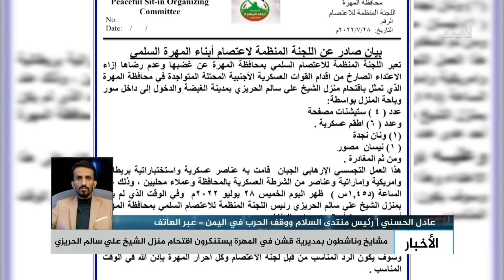عادل الحسني:اقتحام منزل الشيخ الحريزي تأكيد جديد على وجود القوات الأجنبية بالمهرة